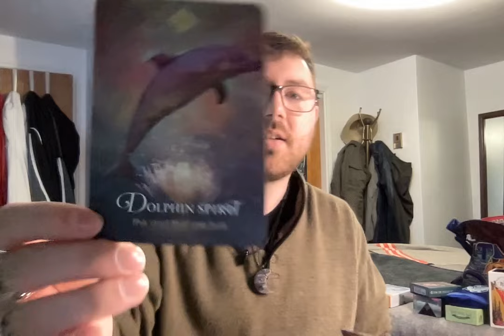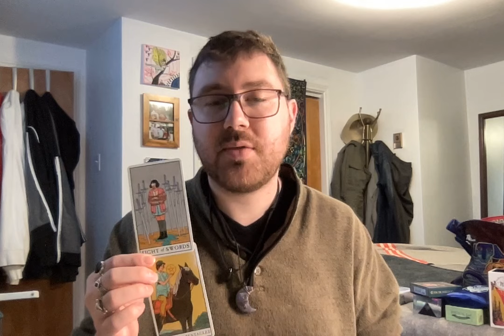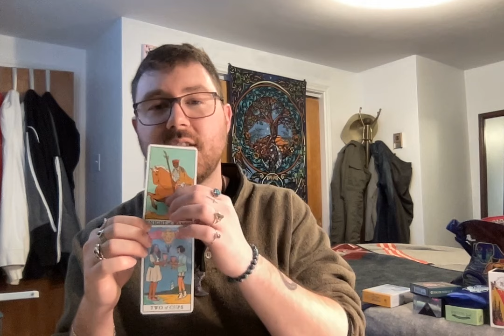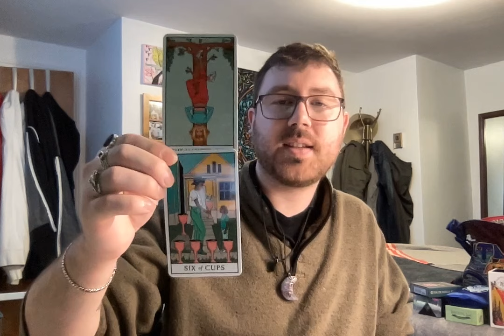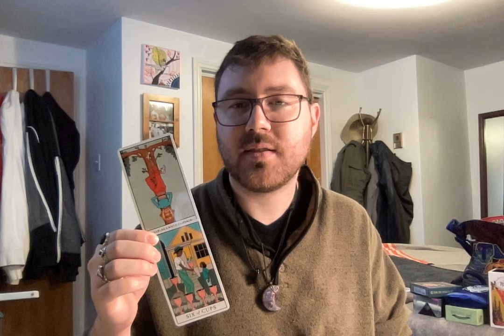PISCES♓️REUNION WITH PAST SOULMATE/YOU DIDNT SEE THIS COMING/USE YOUR MIND WISELY